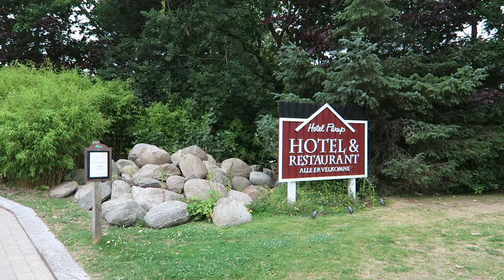Farup Sommerland Off-Ride Footage, Northern Denmark's Wooded Theme Park | Non-Copyright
Fårup Sommerland is a heavily wooded theme park in northern Denmark.  This park features 8 different roller coasters, including the brand new Fonix.  This compliments all the trees, playgrounds, and water parks quite nicely.

0:00- Toll Booths
0:09- Parking Lot
0:14- Park Entrance
0:21- Entry Plaza
0:39- Hotel Farup
0:48- Orkanen (Vekoma Suspended Coaster)
2:21- Falken (S&S Wood Coaster)
4:25- Heste (Pony Rides)
4:35- Vandkanonen (Aquarena Trapdoor Slide)
4:56- Water Park
5:05- Mini Golf
5:16- Cykelbade (Paddle Boats)
5:23- Pindsvinet (Zamperla Kiddie Coaster)
5:47- Egerntarnet (Zierer Junior Drop Tower)
6:04- Toget (Train)
6:26- Lynet (Gerstlauer Launch Coaster)
7:51- Hvirvelvinden (Zamperla Frisbee)
8:20- Treehouses
8:32- Greenery
8:41- Noddesvinget (Zierer Wave Swinger)
8:53- Rode Baron (Chance Kiddie Planes)
8:55- Mine Expressen (Vekoma Roller Skater)
9:14- Tonderne (Technical Park Tea Cups)
9:23- Skovsuset (Zierer Himalaya)
9:33- Saven (Vekoma Family Boomerang)
10:40- Farup Badene (Boats)
10:49- Fonix (Vekoma Looping Coaster)
12:57- Vulkanen + Trampoliner
13:16- Robade (Canoes)
13:43- Traestammerne (Big Country Motioneering Log Flume)
14:29- Guldgraver Banken (Gold Panning)
14:40- 4D-Biografen (4D Cinema)
14:48- Pizza & Pasta Buffet
14:53- Motorbollen (Technical Park Swingaround)
15:07- Playgrounds
15:47- Faerdselsskolen (Kiddie Cars)
16:11- Hoppepuder (Trampoline)
16:21- Water Crossing
16:46- Farup Rafting (BEAR River Rapids)
17:19- Flagermusen (Reverchon Spinning Wild Mouse)